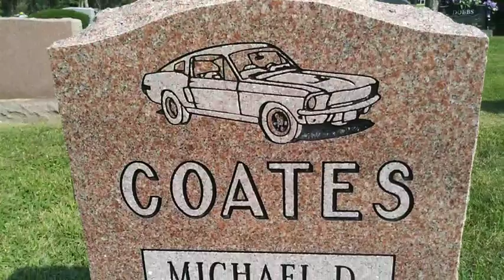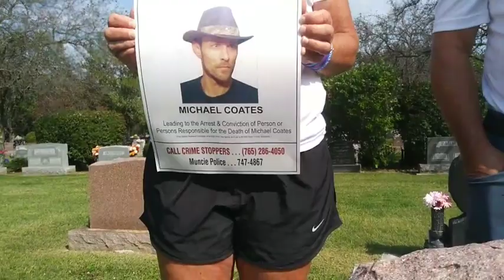The Gravesite of Michael Donald Coates - Unsolved Murder - Muncie, IN